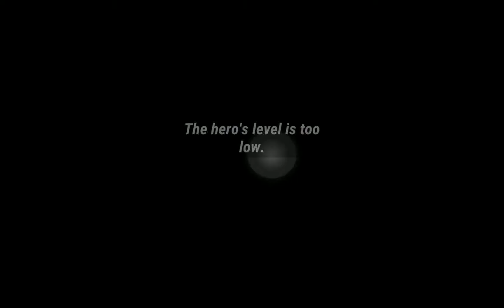Heroes Infinity E32 Horus Athena Leonidas Prometheus Android GamePlay HD